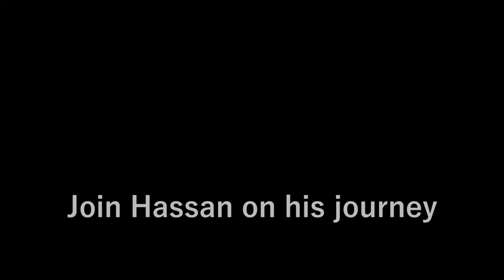Bridge of Mercy (Trailer) - Jambinese Language Film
Hassan is a young man from a traditional Jambi family, who has rejected his father’s traditional ways to try to find fortune across the river in the hustle and bustle of the big city. When things go bad for him, can Hassan’s father find it in himself to extend mercy to a son who has rejected him?